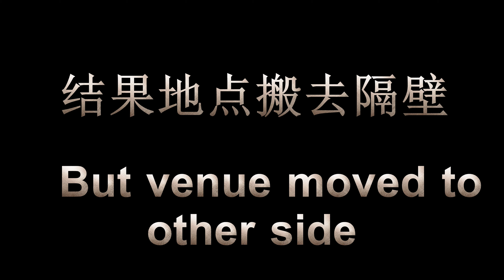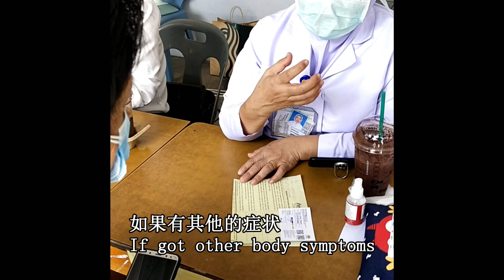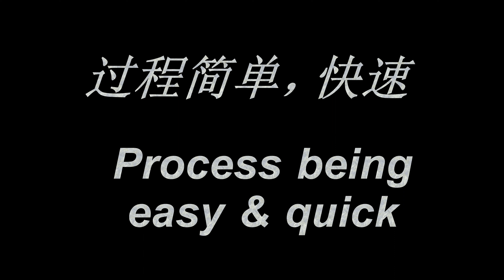带大伯打疫苗记，Sinovac? Pfizer? Hentam saja....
Process of vaccine